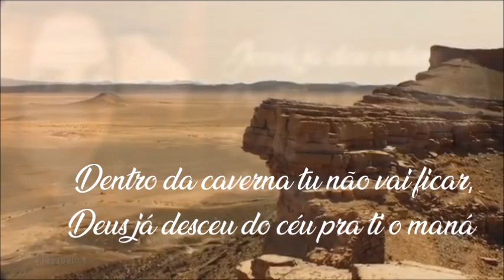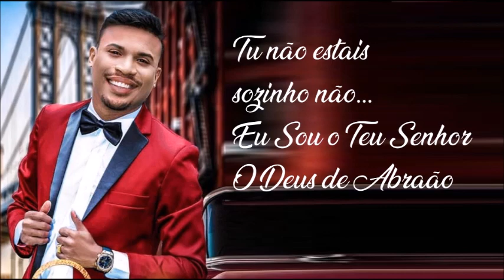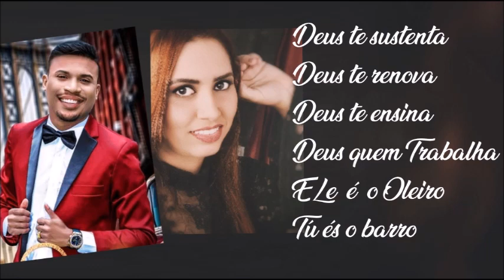PLAY BACK AINDA TEM PROFETA - Vanessa Leal Feat. ZÉ Carlos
Cantora e Compositora Vanessa Leal e
Zé Carlos
Ainda Tem PROFETA

Lyric Vídeo Letra
Efatá Produções

FICHA TÉCNICA
◇Gravada nos Studios São Paulo/ RC Produções / e Time Music
◇Produtor Musical _ Maestro : Rodrigo Camarão @rocamarao
◇Back Vocal : Coral Kemuel
Regência - BereSix
◇ Produção Executiva : @danielfernandes_autoescola
O Instrutor Paciente/ YouTube

Contatos
Vanessa Leal (Cantora e Compositora)
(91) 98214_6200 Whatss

Contatos
Cantor Zé Carlos

LETRA
AINDA TEM PROFETA

Dentro da caverva tu não vais ficar,
Deus já desceu do céu pra ti o maná
Jeová já deu ordem pra o corvo te alimentar e Jezabel não vai te matar

não  vai 3X
Jezabel não vai te matar

Não vai 3X
Já tem banquete preparado
pra te alimentar

Muitos já morreram e tu estais de pé
E Deus que te sustenta
Permanecer na fé
Pode parecer que tudo acabou
Mas ainda tem Profeta
meu adorador
Tu não estais sozinho não
EU SOU o teu SENHOR
o Deus de Abraão
Se o mau abriu a boca pra te devorar
Não se preocupe EU SOU O LEÃO DA TRIBO DE JUDÁ!!!

Deus te sustenta
Deus te renova
Deus te ensina
Deus quem trabalha
Ele é o Oleiro
Tu és o barro
PASSA PELA PROVA DANDO GLORIA

Passa pela prova dando Gloria 3X
DEUS Vai Te dar Vitória!

(Volta Refrão)

OUÇA também 🎼🎧
Músicas - Todas disponíveis PLAY BACK aqui no Canal

JÁ É QUASE MEIA NOITE

TODAS AS CANÇÕES SÃO DE AUTORIA DE VANESSA LEAL Composição _ LETRA e MÚSICA
(mídias digitais)

Forró Gospel Vigilhao Fogo Corinho
Cantora Ze Carlos ZeCarlos A Mulralha de Jericó lançamento 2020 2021 Medley Eu Sou Josué Casa do Oleiro Elias Ardendo em Fogo Crente Menino Rei Acabe macumba não mata crente Paulo André Não sou Celebridade Paulo Neto Tua Presença Congresso de Jovens canção é louvor calmaria sem mim umadeb profeta Elias corvo pão providência caverna
Ganhe dinheiro investimento internet encomerce Cassiane a voz arma secreta eu tenho Deus Todavia me Alegrarei / Cassiane A voz  Ep Eula Cris maternidade Melquenia deserto Rayane Vanessa cancela o funeral ao vivo Live Live de Crente Antônia Gomes Experiência Eliane Fernandes Ruth Dayane Live Zuada gospel live festival te aquieta em casa Sons do Pará Clip TV Liberal  Gravadora em Belém Ananindeua Studio de Gravação Castanhal Marituba Pará norte nordeste Zuada gospel Live Samuka Além do Rio Azul Julia Vitória clip ao vivo deus vem clip Cassiane ele é a Vida play back o azeite ele multiplica eu não sou mais órgão eu tenho um pai Cassiane  Maec2020 congressomaec  maec abaetetuba Pará Elizeu rodrigues Renan  lopes Junior Trovão levita Juliana santos